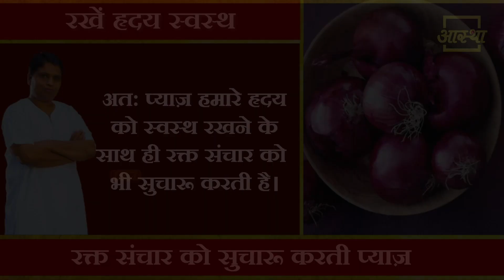प्याज के अद्भुत लाभ।। Benefits of Onions।। Aastha Channel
प्याज के अद्भुत लाभ